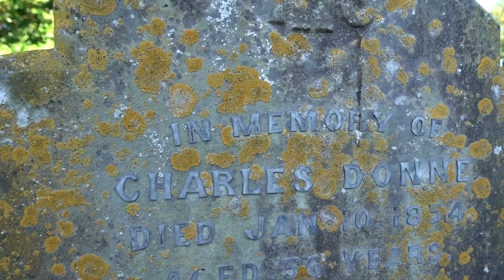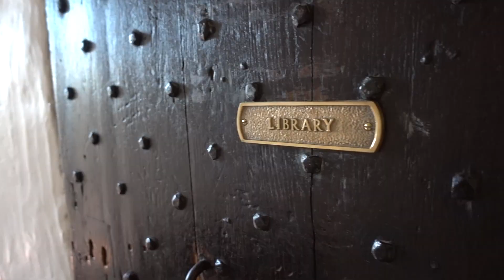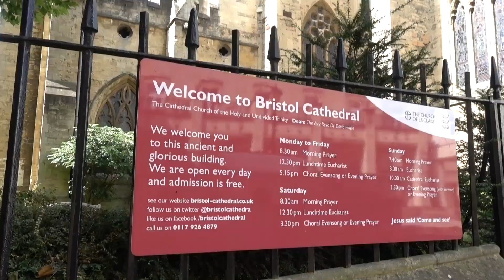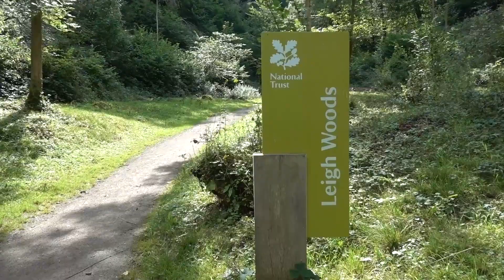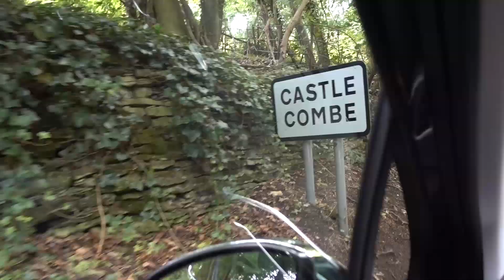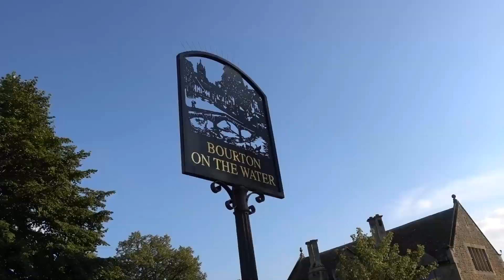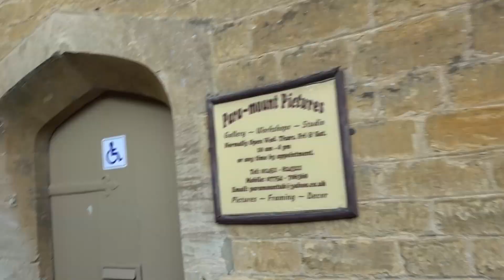Castle Combe & many quaint towns - Travel Vlog Day #40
We are an American married couple, traveling the world (60+ countries) for 1 year on $50/day each.

Whew! We did quite a bit of touring in England today- Castle Cary, Wellington Cathedral, Bristol, Castle Combe, the Cotswalds and Blenheim palace.

This day was full of quaint towns and rich history.  I even searched for some family history from the 14th century!

Who LOVES a good deal? ENJOY THESE DEALS on us:

*50,000 airline miles for qualifying for the Chase Sapphire Preferred credit card (use like a debit card, pay it off each month and enjoy flying for free!)